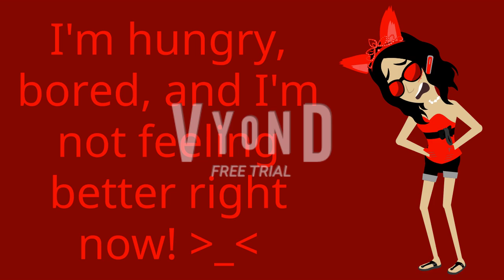I'm hungry, bored, and I'm not feeling better right now!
Guys, I'm serious! I need to get some food because I'm hungry, bored, and I'm not feeling better right now! Can you guys give me some special food, drinks, and snacks?!

Note: I'm using my lady version of me instead of my gentleman version of me.